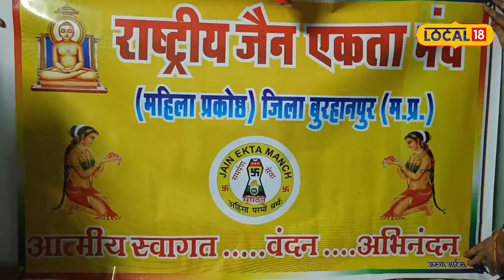Diwali 2023 : महिलाओं का ग्रुप 25 वर्षों से कर रहा गरीबों का घर रोशन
Burhanpur News : अक्सर महिलाओं को अपने आप पर खर्च करने के लिए राशि हमेशा कम पड़ती है. लेकिन बुरहानपुर जिले में रहने वाली जैन एकता मंडल की महिलाओं ने घर से खर्च को मिलने वाली इस राशि से कुछ ऐसा काम किया कि जिनकी जिले में चारों और प्रशंसा हो रही है.
Burhanpur News: Women often have less money to spend on themselves. But the women of Jain Ekta Mandal living in Burhanpur district did something with the money they got from home for their expenses that they are being praised all around the district.